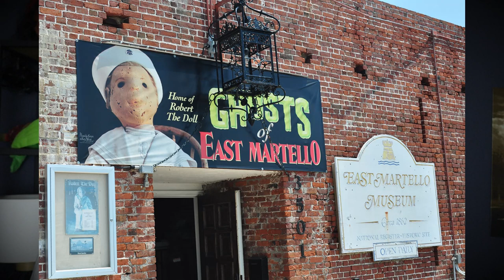Die gruselige WAHRE GESCHICHTE von CHUCKY! Robert the Doll!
Hier für euch ein Video über die gruselige wahre Geschichte hinter Chucky! Es geht um die gruselige verfluchte "Robert the Doll" Puppe, für die es bis heute keine Erklärung gibt!

Hier für euch der Link mit Informationen zu der Chucky Serie auf Syfy